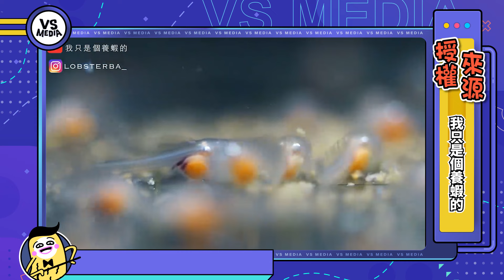水族界底棲的呆萌魚94ni 超可愛鼠魚珍貴繁殖紀錄｜VS MEDIAｘ@shrimpba